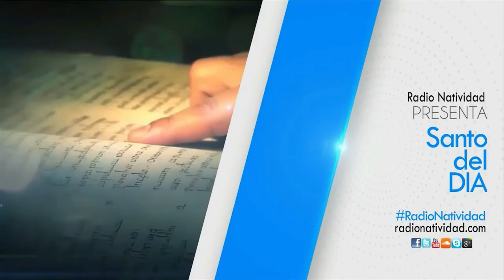SANTO DEL DÍA Jueves, (30/12/2021) Fr. Juan Duque, odm